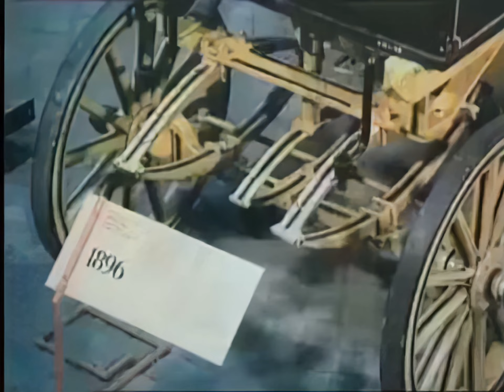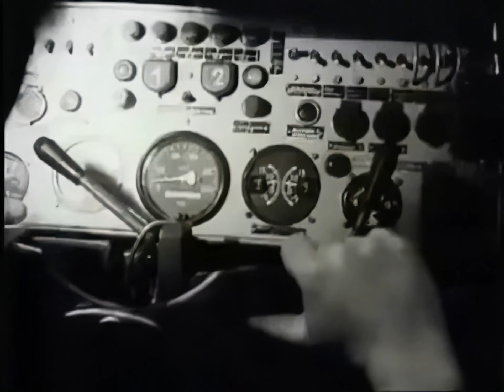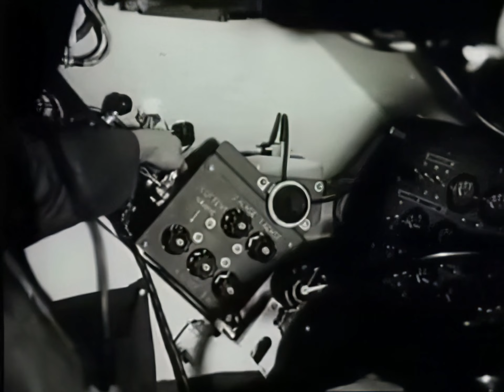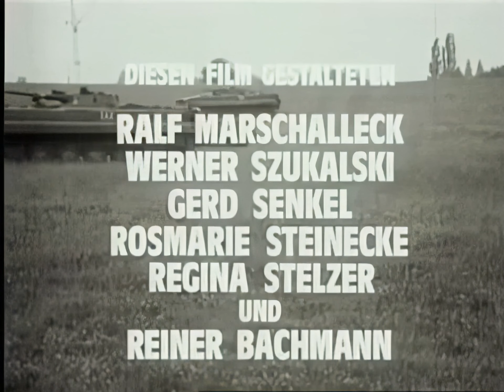Schützenpanzerwagen und Schützenpanzer (1985)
Enhanced using AI.